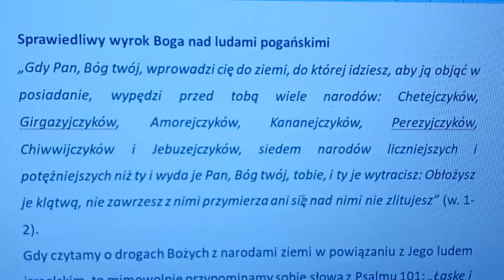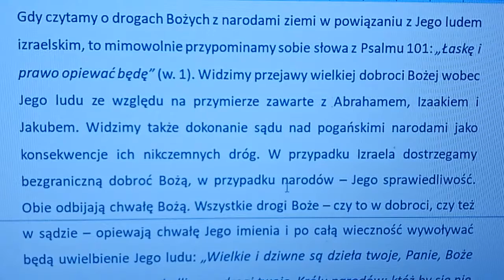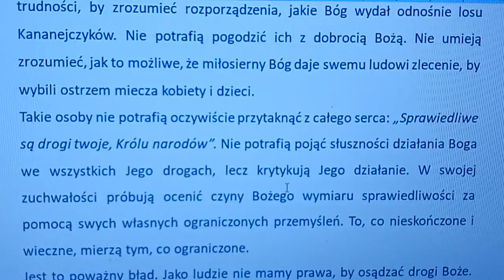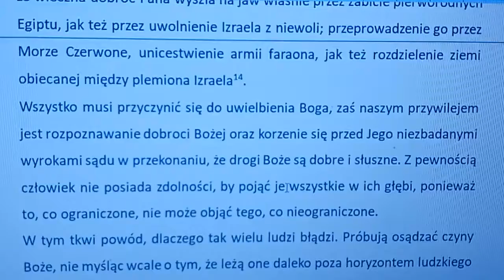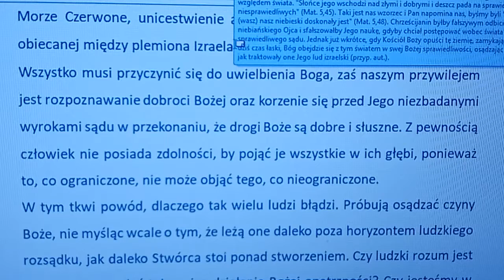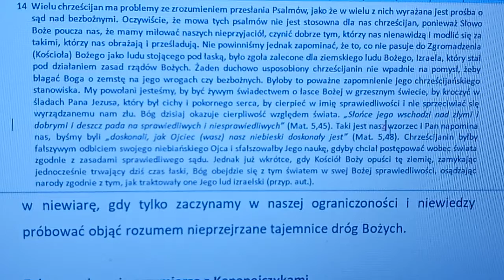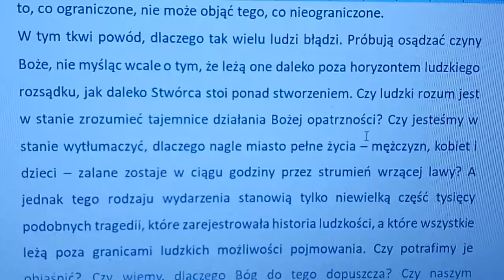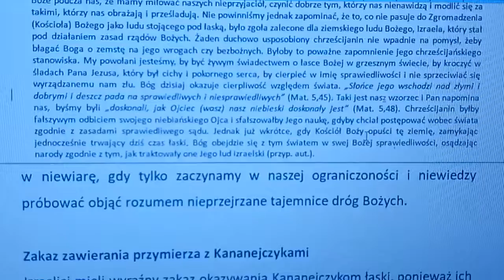Komentarz do Piątej księgi Mojżeszowej rozdział 7A (autor komentarza: Charles Henry Mackintosh)